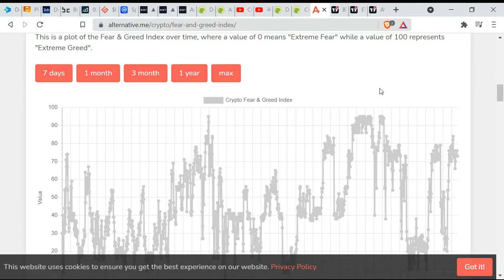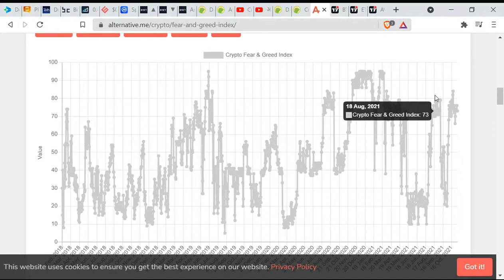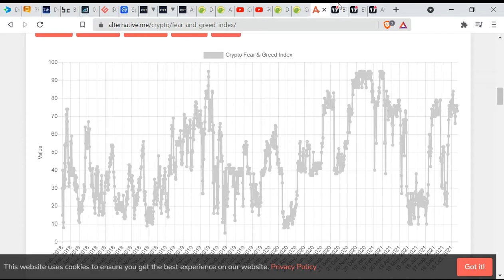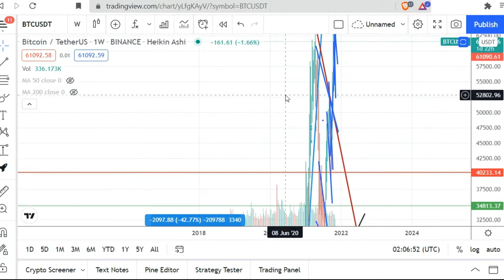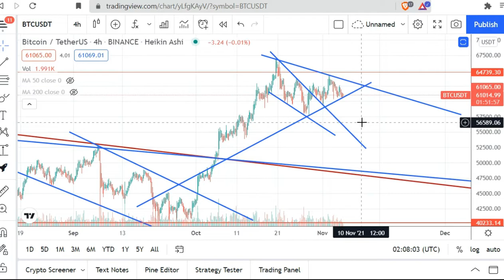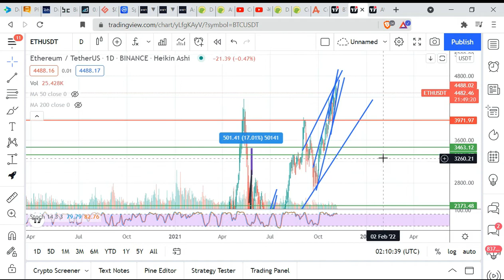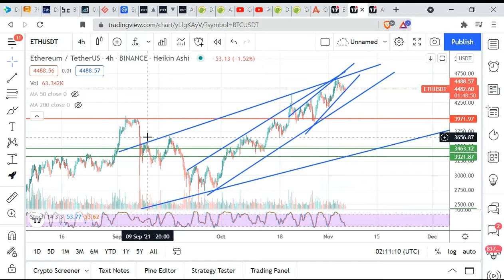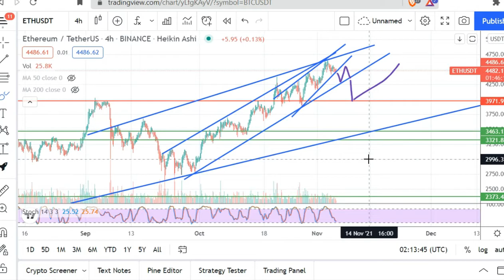BTC ETH and Alts update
Games I play to earn big money-

Guys thanks for continuously supporting my channel and trusting my profitable signals.

Tips-
1. Always buy the blood and sell the top.
2. Never invest your money at top.

Warning:
-Crypto market is highly volatile. So please do your own research first then invest your money because I am not your financial advisor.
-I am not responsible for your loss and profit.

Keep earning
Keep Smiling